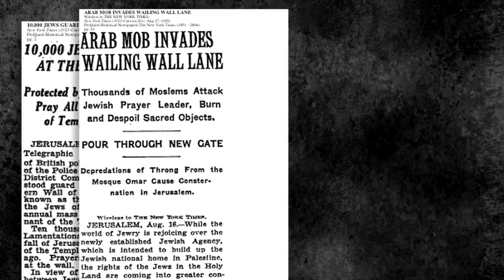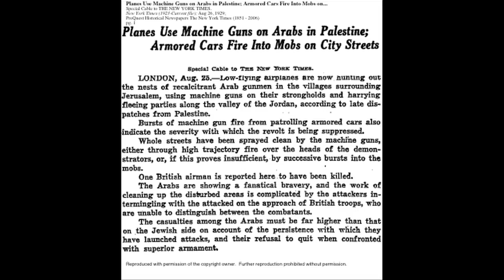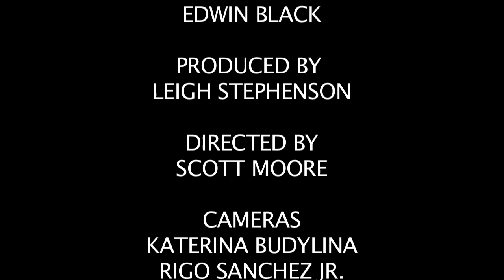Robert Ricciardelli interviews Edwin Black part 2, "The Holocaust and the Farhud Treaty"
Interesting discovery on how IBM was involved in the Holocaust. part 2 and the Farhud Treaty with Saudi Arabia.